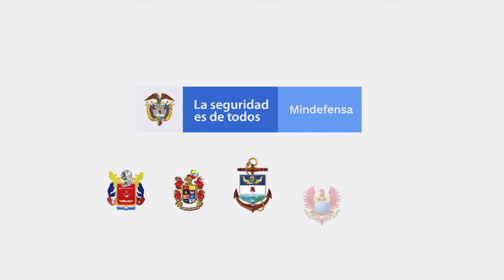PROMO | Protegemos los 9.550 km de soberanía colombiana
El Eln es uno de los enemigos de Colombia que soldados y policías combaten con todas sus fuerzas. El avance de la lucha contra este grupo criminal en OperaciónValor